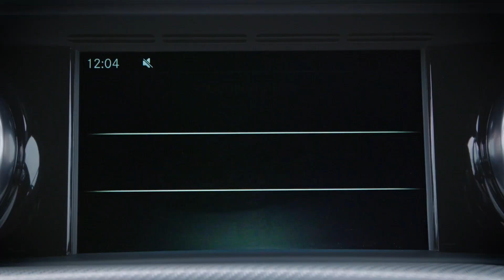Mercedes SLC : 1er contact en vidéo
Première surprise au volant de ce SLC, qui en réalité est la version restylée du SLK, c’est le son ! A bord de notre SLC 300, on pourrait s’attendre à un 6 cylindres, mais en réalité, c’est un 4 cylindres. La nouvelle gamme du petit roadster Mercedes ne comprend plus que des 4 cylindres, à l’exception de la version 43 AMG. Autre nouveauté, une entrée de gamme nommée SLC 180, forte de 156 ch. Mais là nous sommes à l’autre bout de la gamme avec le SLC 300 : petite frustration donc au niveau du bruit, même si Mercedes a travaillé l’échappement pur qu’il soit un peu rauque à l’accélération, pas suffisamment cependant : sur ce genre de petit roadster sportif, on attend un peu plus de sensations, et les sensations auditives en font partie. On retrouve sinon toutes les qualités du SLK, reconnu pour son confort, sa qualité de finition, toujours bonne dans la catégorie, son homogénéité ou son coffre : important quand on part à deux en vacances, même lorsqu’on met en place la protection qui permet de sécuriser l’ouverture du toit rigide. Sur la position de conduite, rien à dire non plus. Ici, nous avons le volant électrique qui s’ajuste et s’escamote quand on rentre ou sort de la voiture. Parmi les nouveautés de ce restylage, classiquement, on trouve les blocs optiques, avant comme arrière. A l’avant, on retrouve le style du reste de la gamme Mercedes, notamment celui de la Classe C, avec une nouvelle calandre élargie et des feux inspirés de la Classe C. Sur les côtés, les petites ouïes latérales et les rétroviseurs ont été revus et à l’intérieur, on trouve de nouveaux compteurs avec un écran central réaménagé. Le système multimédia a été revu et remis au goût du jour avec de nouvelles possibilités de connections. Et c’est à peu près tout. Donc, on a un changement de nom pour un véhicule qui en réalité n’est qu’un SLK restylé.
Cette version 300 est équipée d’office de la boîte automatique 9 G-Tronic, qu’on connaît déjà. Elle est assez réactive mais surtout douce, et elle permet de préserver des consommations relativement modérées : c’est tout l’intérêt de cette version SLC 300 par rapport à l’ancienne version 6 cylindres 350. Dans le même ordre d’idée, on reprend la version diesel, le 250d telle quelle sur le SLC. Ce SLC 300 dispose de 245 ch, donc largement assez pour le gabarit de la voiture et pour ses prétentions sportives qui sont relativement mesurées puisqu’encore une fois, il s’agit d’un roadster, mais d’un roadster homogène et confortable plus que radical et sportif.
Vitres fermées, les remous sont très efficacement filtrés grâce au filet entre les deux sièges, qu’on connaissait également sur le SLK, rien de nouveau sous le soleil : c’est quand même bien agréable pour les balades en bord de mer.